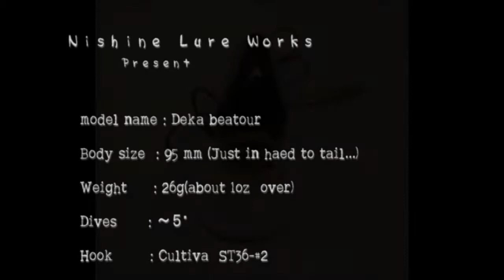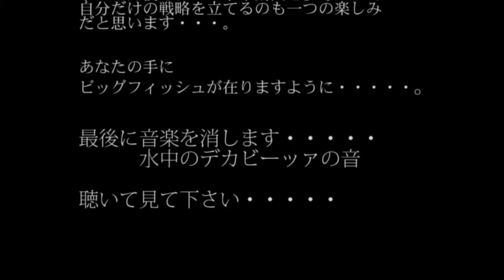dekabeatour the movie.wmv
デカビーッァの製品イメージMOVIEのBGMイントロを変えて見ました・・・。これ聴いて、あ！！と思った人は相当あのアニメを見てますね・・・・。ヒントは「あんた、ばかぁ～～？？！！」のエンディングで数回だけ流れたイントロです。。。。

お好きな方をどうぞ・・・・。内容は全く変わってま・・・・汗汗・・・あっ・・・少し変わってます・・・・

ロッド
シマノ　ファイナルデメンションTS１６１０MLF
リール
シマノＭｇ
ライン
Ｘ－ＴＥＸ１６ＬＢ
ルアー
ｎｓｈｉｎｅｌｕｒｗｏｒｋｓ　ｄｅｋａｂｅａｔｏｕｒ　ＭＧ５（製品版）